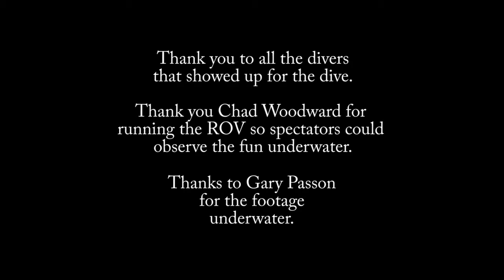2019 Pumpkim carving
Underwater pumpkin carving with Muskegon County Sheriff Dive Team.